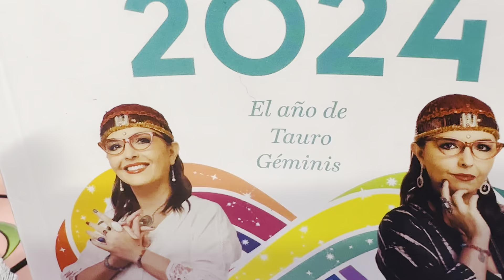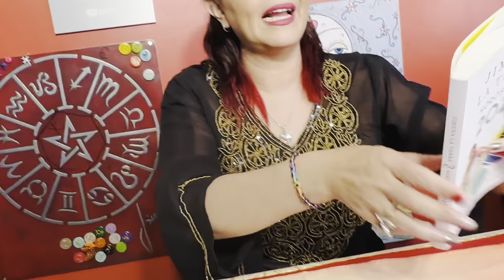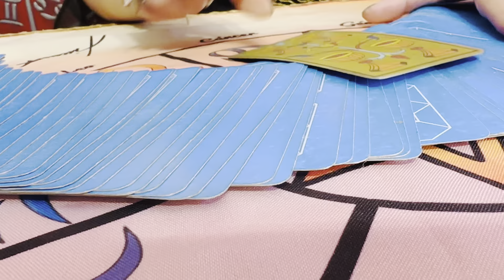géminis agosto 2024 jimenalatorre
Este miércoles 22hs.– Jimena a la Carta EN VIVO – por este canal.

⭐ Hacé Click en "Me Gusta".

Jimena La Torre es astróloga y tarotista en Argentina, realiza columnas en los mejores programas de TV desde el año 2004. Es referente para los me-dios de comunicación. Autora de libros de predicciones, tarot y astrología.
Lo que más distingue a Jimena es su profesionalismo y su capacitación para contener a las personas mediante un equipo de colaboras y profesoras exce-lentes. Te deja su número para que la contactes para que te derive con su equipo para la consulta o para contrataciones de eventos.